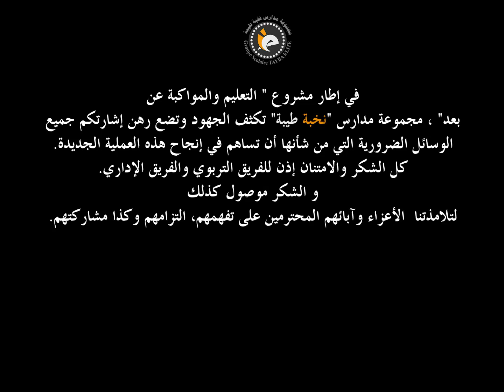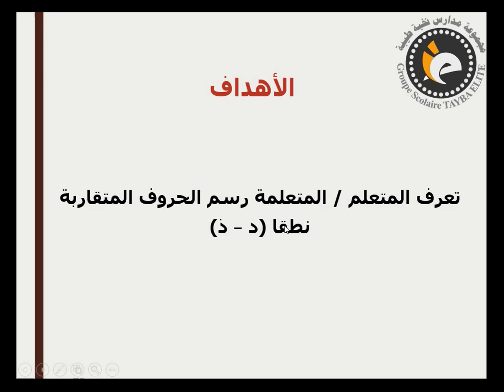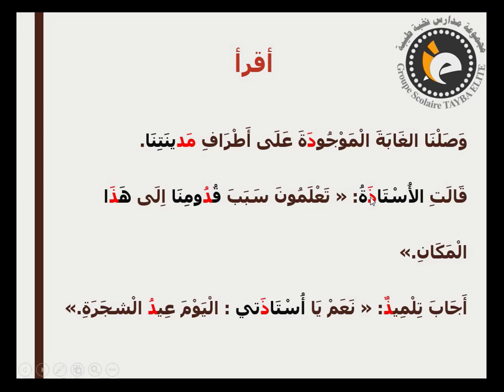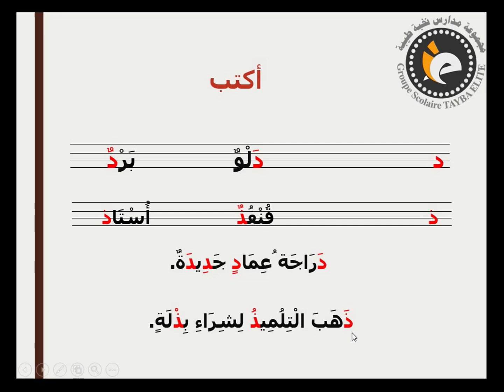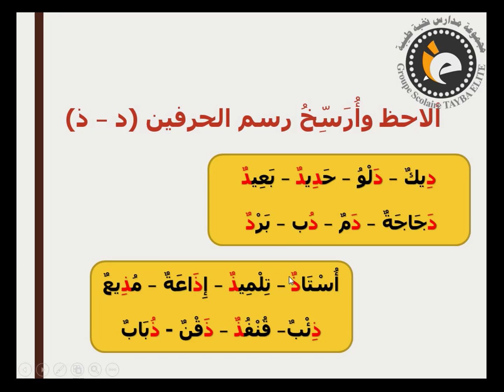2AP2 اللغة العربية : الاملاء دعم رسم الحروف المتقاربة نطقا